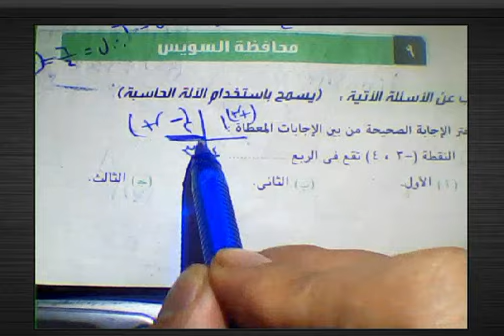مراجعه جبر ثالثه اعدادي حل محافظه السويس جبر ثالثه اعدادي كراسه المعاصر 23ترم اول مراجعه نهائيه جبر